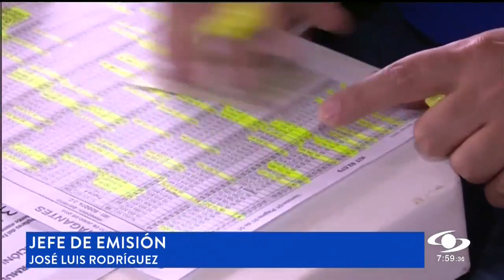Representantes a la Cámara tendrán que para pagar sus propias facturas de celular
El presidente de la Cámara Baja del Congreso, Carlos Cuenca, anunció que a partir del 13 de octubre ellos serán los responsables de sus facturas. Los colombianos se ahorran así unos $300 millones de pesos mensuales.